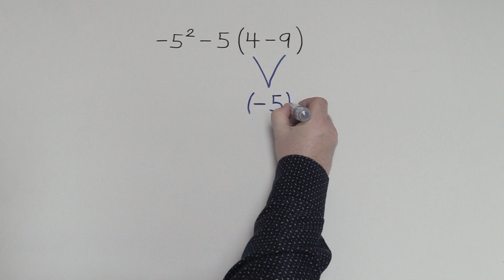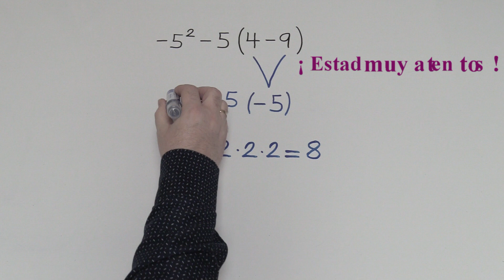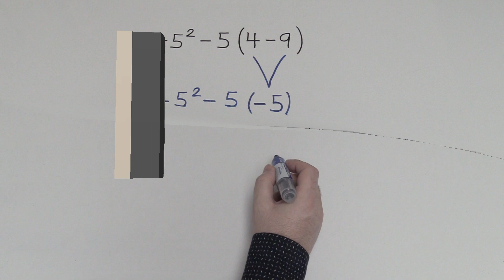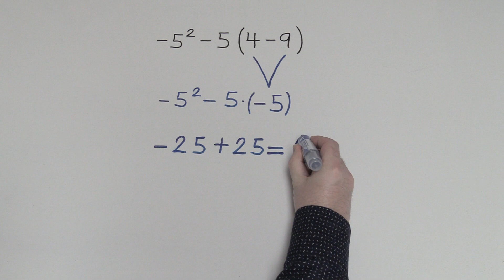4 de cada 5 PERSONAS no supera este RETO MENTAL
4 de cada 5 PERSONAS no supera este RETO MENTAL
Probando mi inteligencia
¿Qué tan inteligente eres?
¿Qué tan inteligente eres para tu edad?